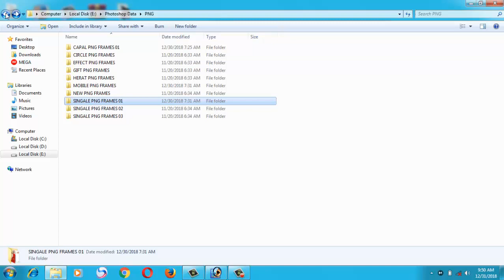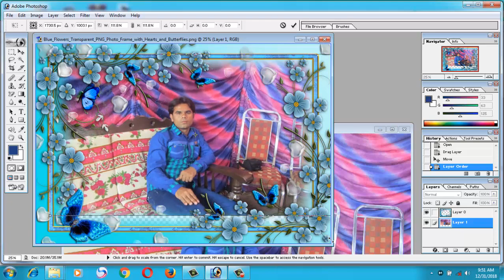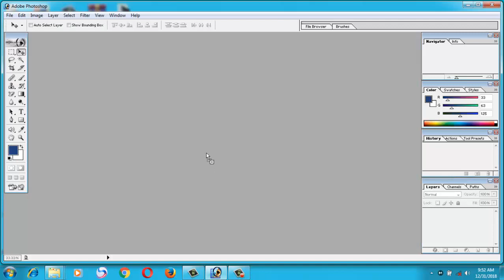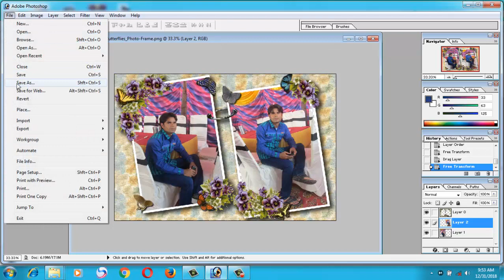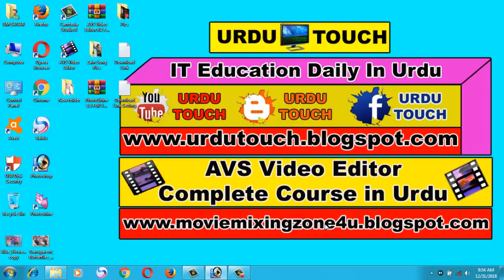AVS Video Editor Complete Course in Urdu Part 5 - Using Adobe Photoshop Make Beautifull Photos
Learn everything you need to become a video editing with AVS Video Editor Course in Urdu. Whether you're new to this type of software, or have some experience, here you will find everything you need for professional grade video editing.

Download and install AVS Video Editor to start making movies. AVS Video Editor Feature’s easy-to-master, the step-by-step guide shows you the exact techniques used by professional editors to cut, trim and process video footage.

AVS Video Editor is a powerful and easy-to-use video editing software program. It has everything you need to make videos perfect - even if you've never edited a video before.
AVS Video Editor is easy-to-use HD video editing software that offers innovative features designed to simplify the video editing process. Whether you're a beginner or an advanced user, this program facilitates faster and easier editing so you can get back to.